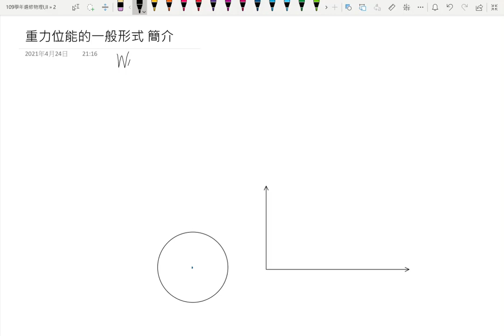3-5重力位能的一般形式簡介